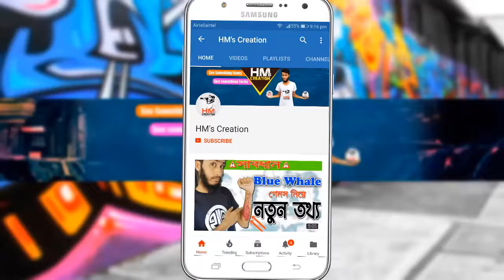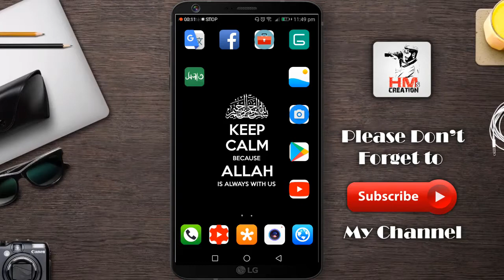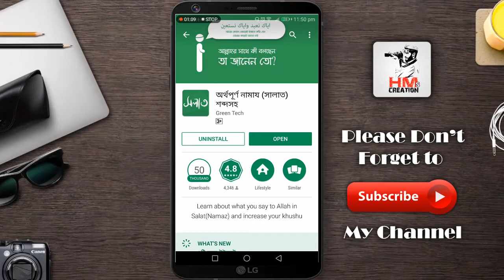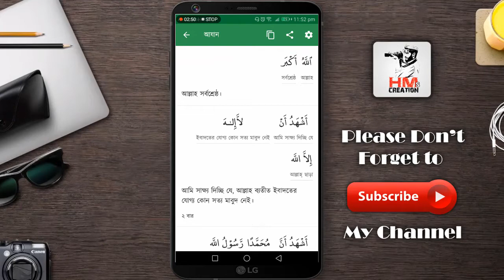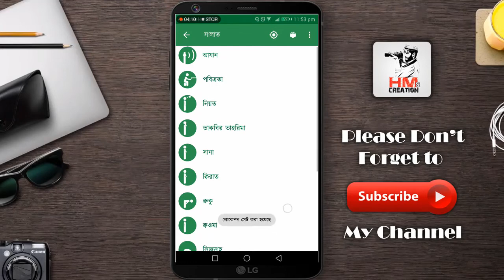Best Islamic App ever every Muslim should have use this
this app Must-Have Muslim Apps that will insha Allah help remove the love of dunya from your hearts and replace it with the love of Allah and His Messenger (peace be upon him).

About : HM's Creation is a YouTube Channel, where you will find technological videos in Bangla, New Video is Posted Everyday :)